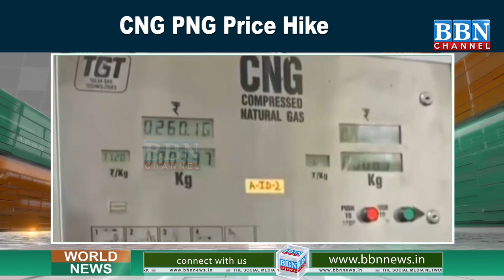350 Crores ki Heroin Gujarat mein Pakdi Gayi | BBN NEWS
350 Crores ki Heroin Gujarat mein Pakdi Gayi | BBN NEWS